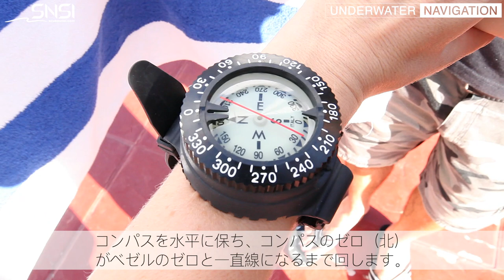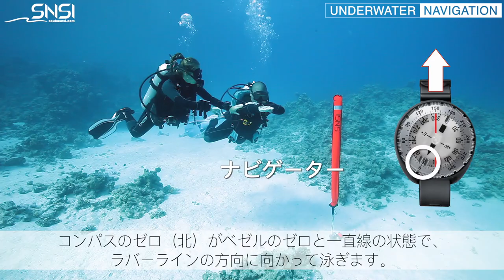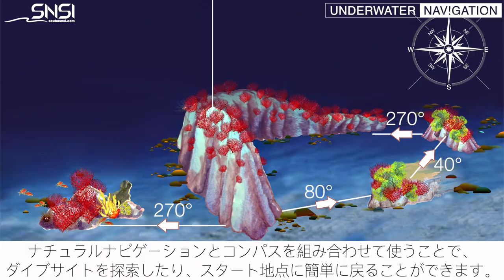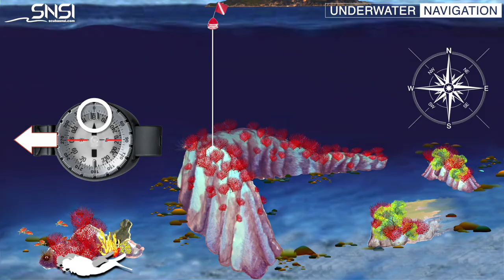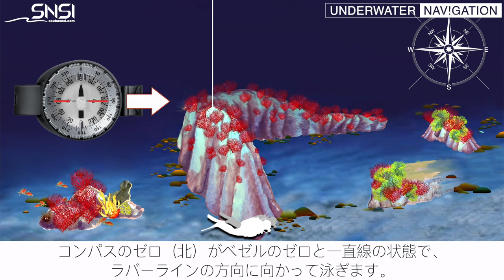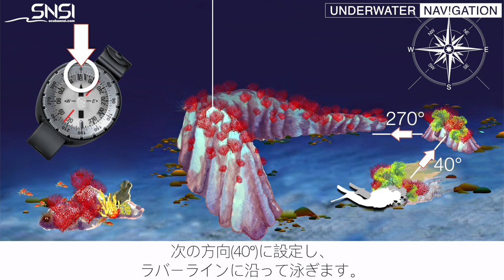SNSI Underwater Navigation (AAD + AOWD) - JP